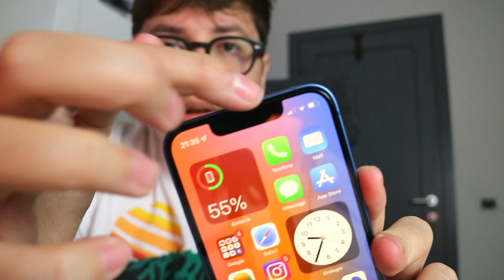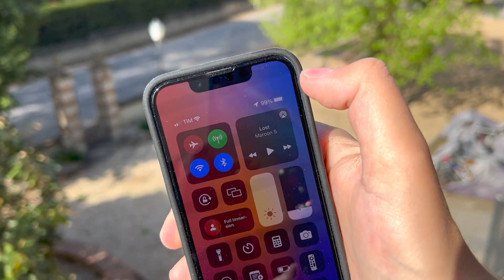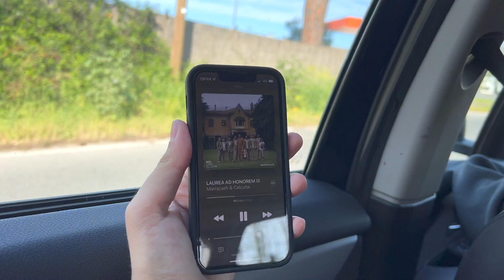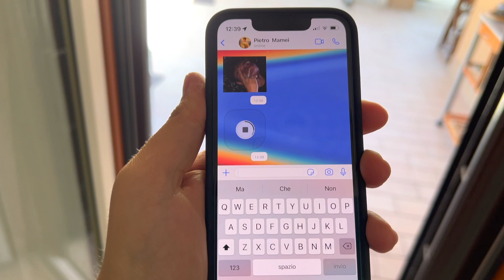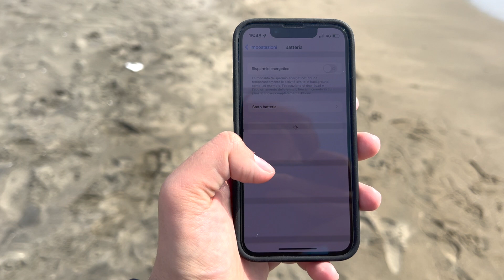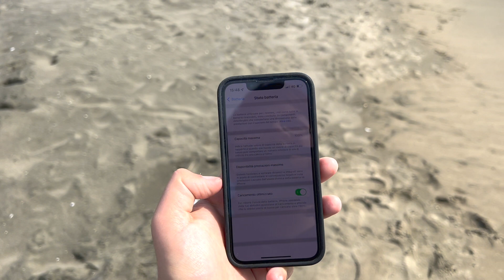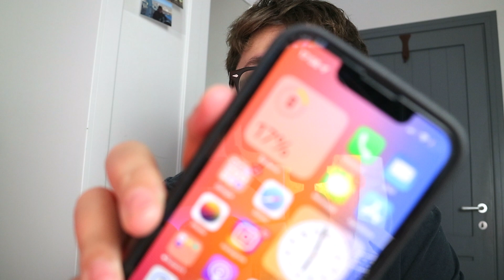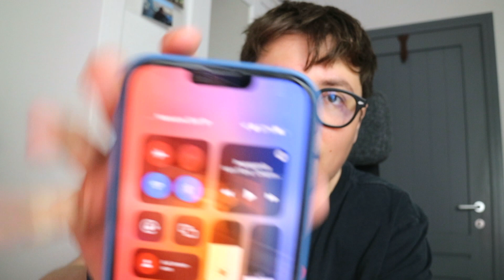Una GIORNATA con SOLO l'iPhone 13 Mini! - Vlog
Ciao ragazzi!
Benvenuti in questo nuovo video!📹
Oggi sono qui per il mio primissimo vlog!

Codice IMATTEO10 per avere 10€ di sconto con una spesa Minima di 250€ sul sito di TRENDEVICE!

Link cover Puro